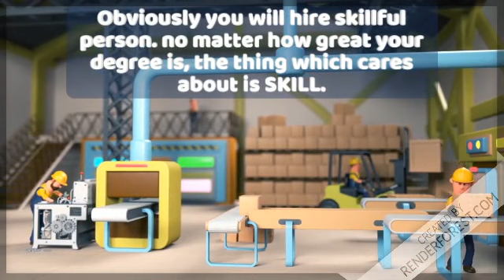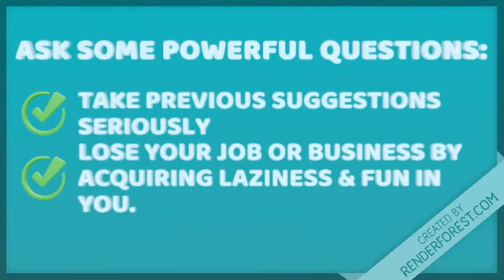The reason why many people are losing jobs in COVID -19.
This video deals about the reason that lead many unemployment during the time of recessions
and solution to protect ourselves in the prospective of health and wealth.